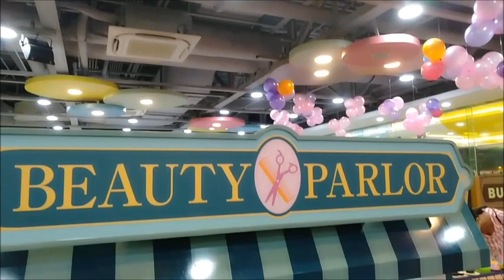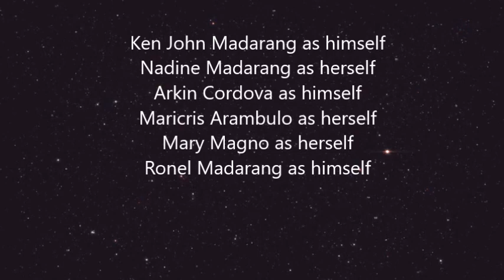Kidzoona Adventures | Kidzoona Cinematic Video Montage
Ken & Arkin's Kidzoona Adventures
Hi! I'm Ronel Madarang, an amateur filmmaker! I made this short film for my son to preserve memories of his childhood!
Videographer:  RONEL MADARANG
Directed by:  RONEL MADARANG
Edited by:  RONEL MADARANG